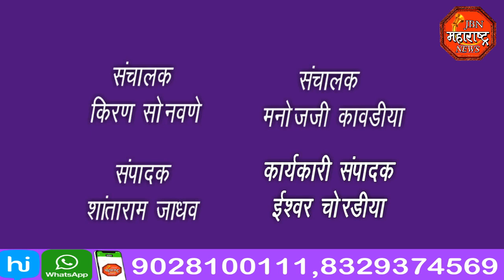jbn maharashtra news jalgaon